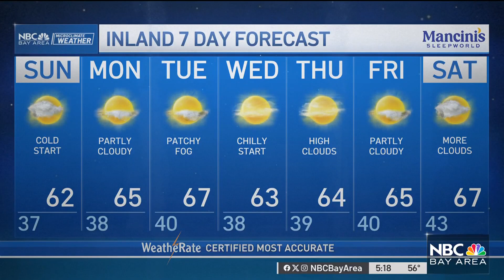Bay Area Forecast: Frosty start, high clouds Sunday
Plan on another cold start to the morning with a frost advisory for the inland valleys of the North Bay and patchy frost possible for most inland valleys early. Rob Mayeda has more.